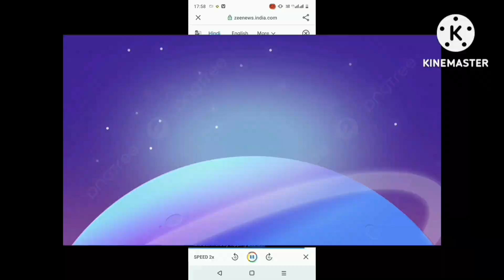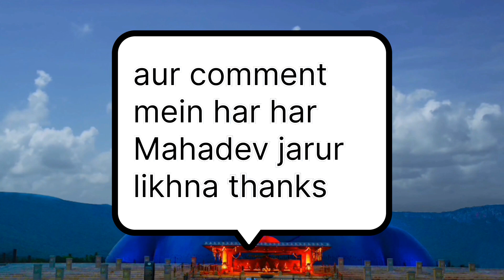क्या है महादेव की तीसरी आंख का रहस्य!mahadev ki teesri aankh kaise mili#bholenath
Mahadev ki Teesri aankh ka Rahasya

Shiv tandav
om meditation video

Bholenath Rahasya
Bholenath katha
parvat Rahasya
Kailash parvat Rahasya
Kedarnath
Kedarnath Rahasya
Kedarnath aapda Rahasya
Kedarnath aapda story
gomukh story
gomukh
gomukh adbhut Rahasya
gomukh adbhut Rahasya story
Hansraj Raghuvanshi Mahadev song
Jaya Kishori new bhakti song
Lhasa Panda Mahadev song
guljar Mahadev song
Geeta Rabari bhakti song
Devi Nidhi Neha Sherawat bhakti song
Ritesh Pande Mahadev song
Kumar Bhojpuri Mahadev song
Ravi Kumar Bhojpuri Mahadev song
Mahadev snake video
Mahadev snake Rahasya
Mahadev snake story
Mahadev DJ new song
new DJ song
Bholenath DJ song
nag panchmi story
anaconda movie
anaconda 2 movie
anaconda 3 movie
shivling panch Rahasya
shivling adbhut Rahasya

bhajan Marg#viralvideo
Shekhar Jaiswal#video
RJ Naved
Nikhar Juneja#video
Rishu entertainment#video
KBC India
Swaminarayan Aksharpith#video
Bageshwar Dham Sarkar#video
Deep Space
MJCO2
Sanatan Hatha Yoga#video

nagin movie
snake video
 snake food video
Bakra Eid video
Bakra katai video
Jungle Book story
The Jungle Book story
Little Krishna
Chhota Bheem
Ganesh story video
Raghupati Raghav Raja Ram song
OMG 3 movie song
OMG 3 movie new song